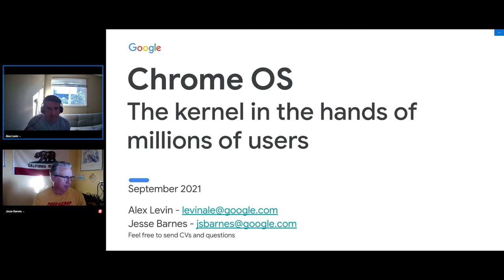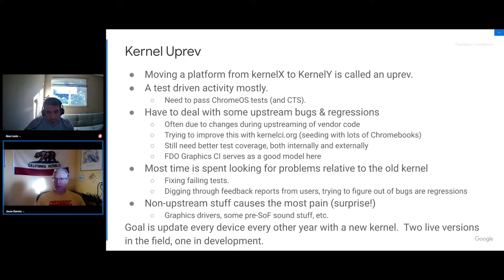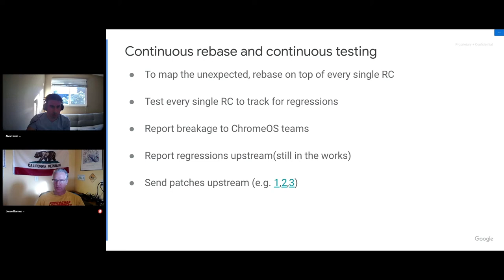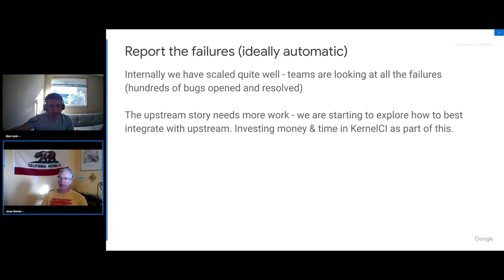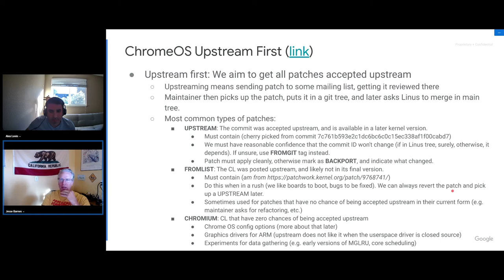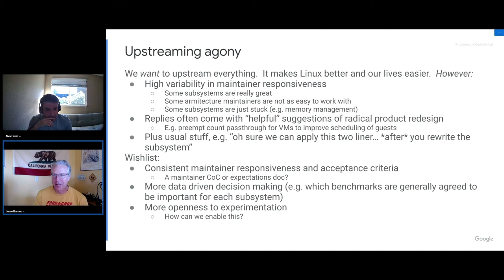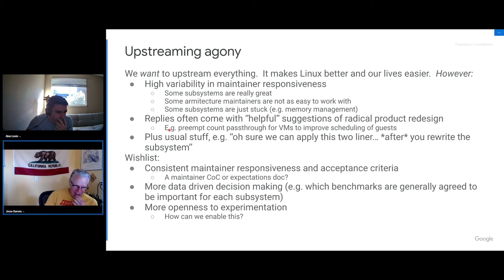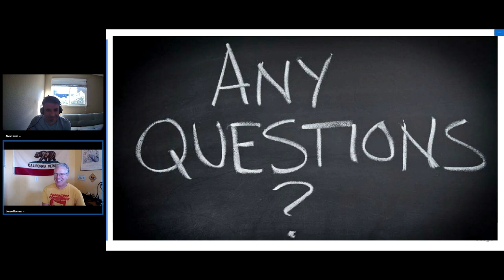Linux kernel in Chrome OS - scaling to millions of users - Alex Levin/Mr Jesse Barnes